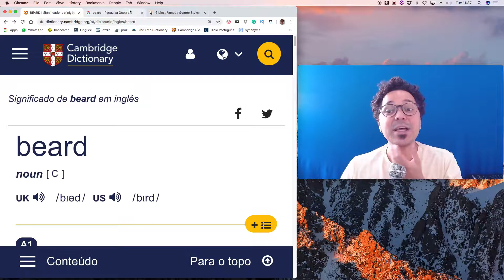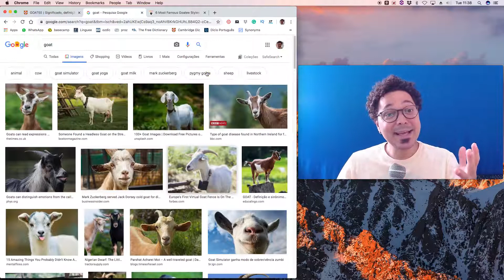Cavanhaque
Passando para lembrar do momento em que meu bigode se foi, my dear friends!
Mais um vídeo da série "vale a pena ver de novo" 🙃😃🤓